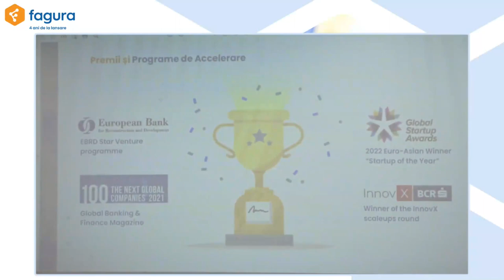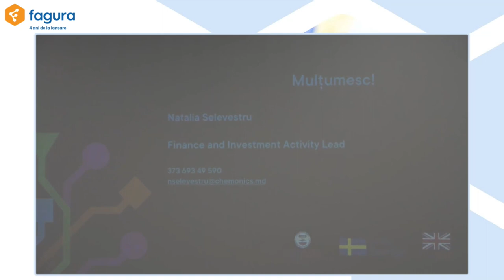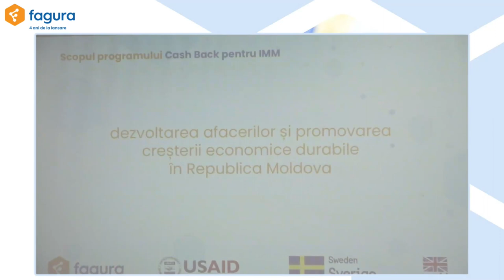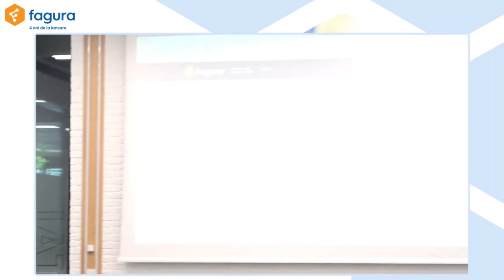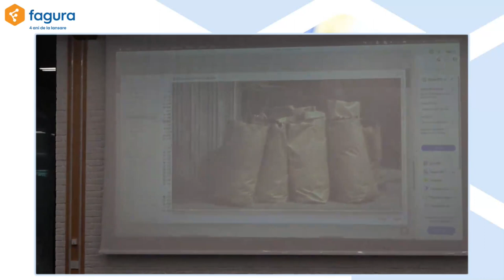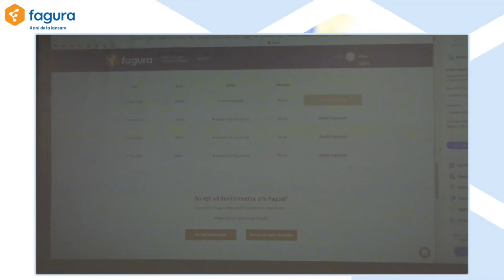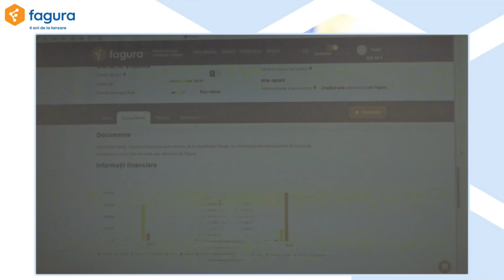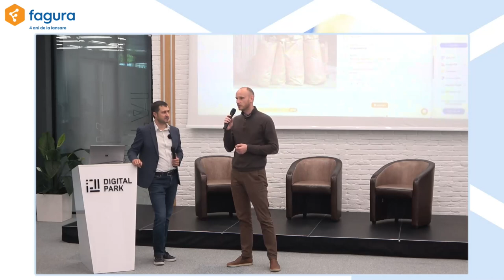4 ani de Fagura - lansare Cashback pentru IMM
4 ani de Fagura - lansare Cashback pentru IMM